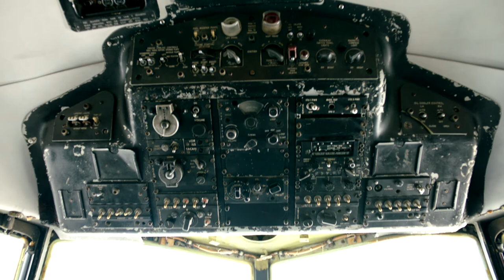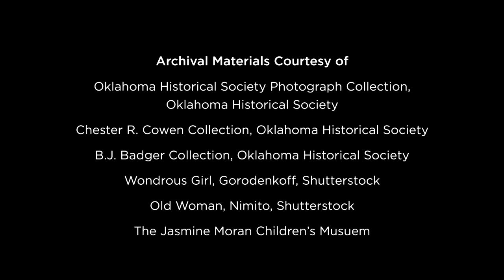"A World of Wonder" - Seminole, OK - LoyalTV S1,E93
In 1941, seven-year-old Jasmine Moran scraped together a few coins for a fortune teller at an English country fair, who told her that she would have a career on stage and move to America. Her fortune came true, but her lasting legacy would be in the community of Seminole, where she would create a world-class children's museum that attracts 70,000 people annually and helps fund animal-related charities. This week on LoyalTV, join us in Seminole for a look at the past and present of Jasmine Moran Children's Museum.